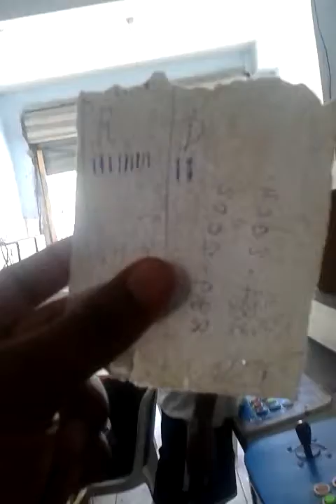Kof 2002a derrota de Danilo Mosca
Bunitol